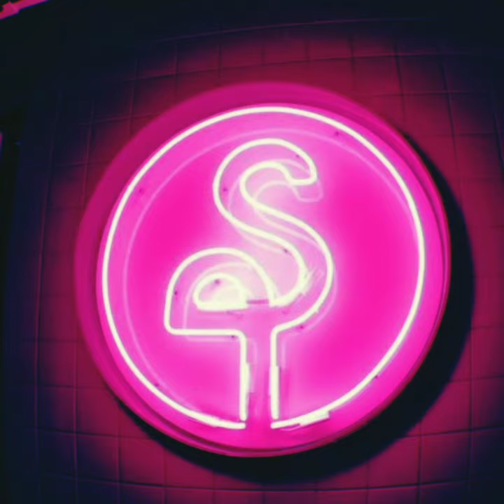Cherry Strudel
This song is up NOW on
Apple, itunes music, Google Play and Spotify